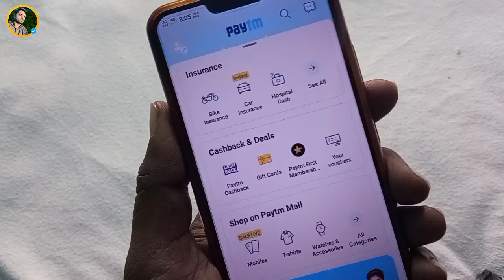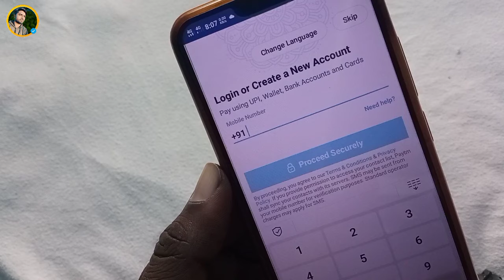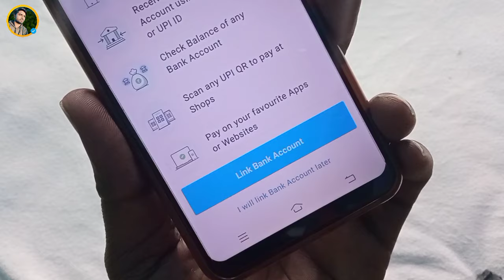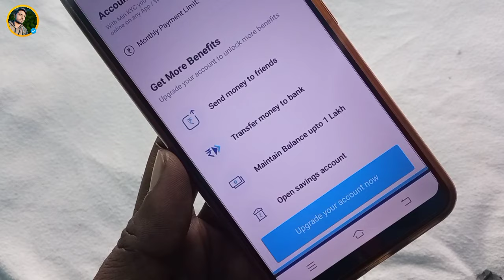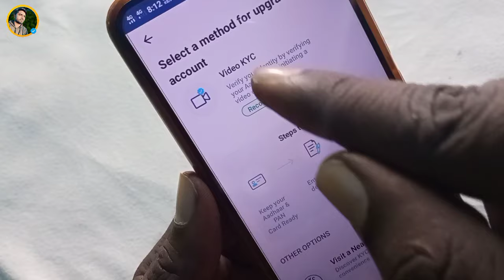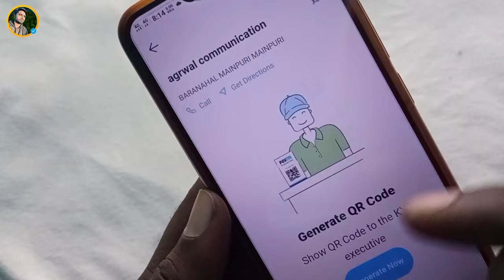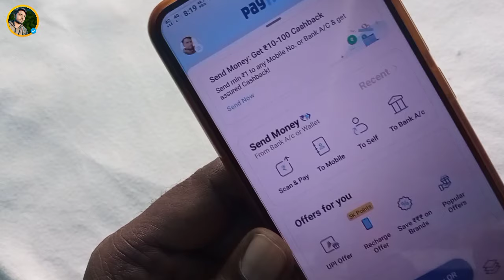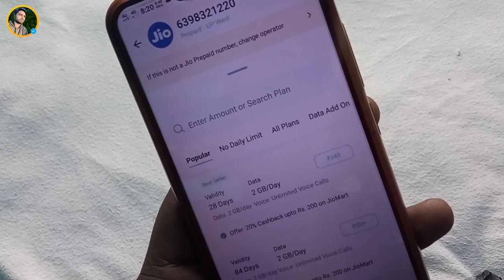Bina bank account ke paytm account kaise banaye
Dosto is video me maine bataya hai Bina bank account ke paytm account kaise banate hain